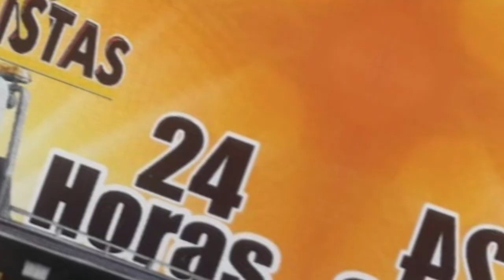CÁRCEL PARA CUATRO HOMBRES QUE HABRÍAN ABUSADO SEXUALMENTE A UNA MUJER EN MEDIO DE UN HURTO EN LA PA